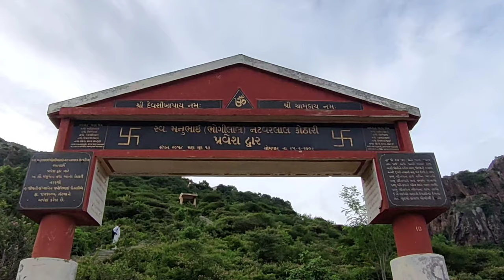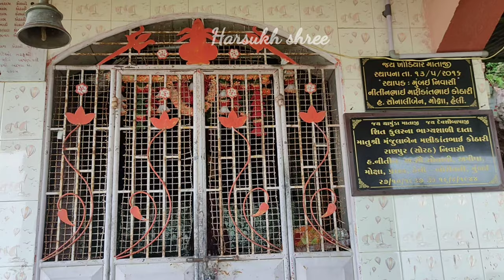osam hills patanvav || osam dungar patanvav || ઓસમ ડુંગર પાટણવાવ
Saurashtra, nature is thriving due to heavy monsoon rains, while nature is flooding out in the wonderful hills of Patanwav near Upleta, and travelers flock here to enjoy nature.  And enjoys nature to the fullest.The magnificent hill of Patanwav, located at a distance of 22 km from Dhoraji in Rajkot district, is now the center of attraction for tourists  The rains in this area have rained immensely and made nature green.  Looking at the Awesome mountain from a distance, it feels as if there is a hill station.  Waterfalls can be seen from all sides of Awesome mountain due to the pouring rain, these springs of water falling from the top of the Mountain are greatly enhancing the natural beauty of  Mountain, forests are now floating in Awesome Mountain in  The gentle breeze adds to its beauty, and the roar of small streams flowing through the woods of the mountain captivates the atmosphere.